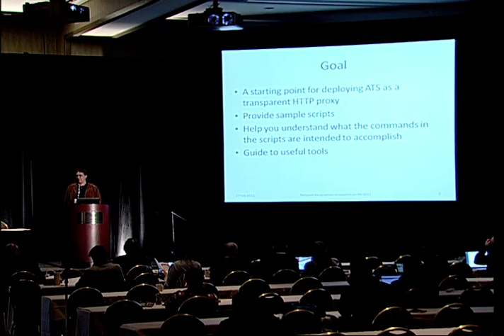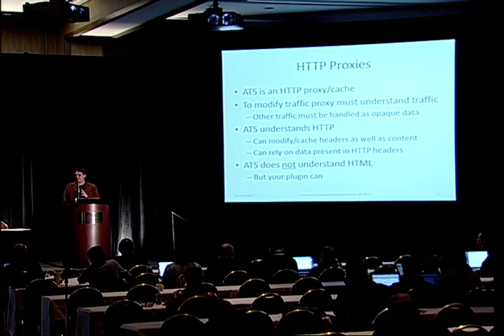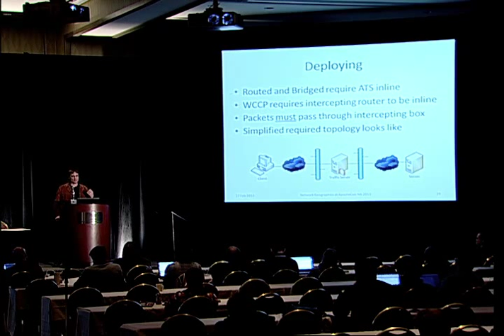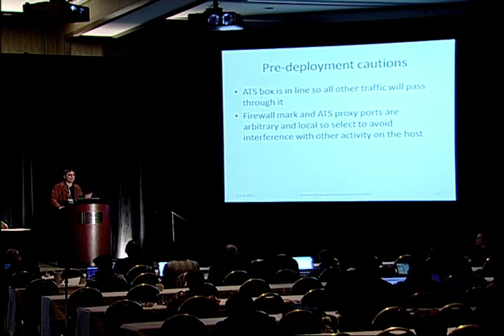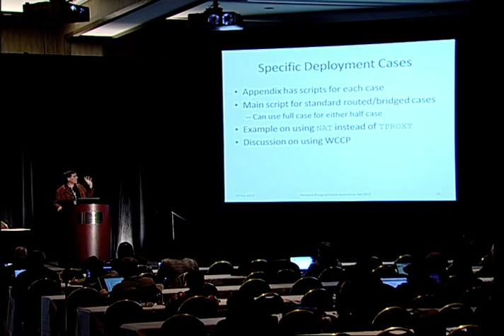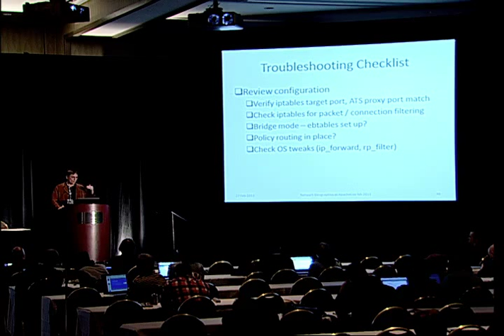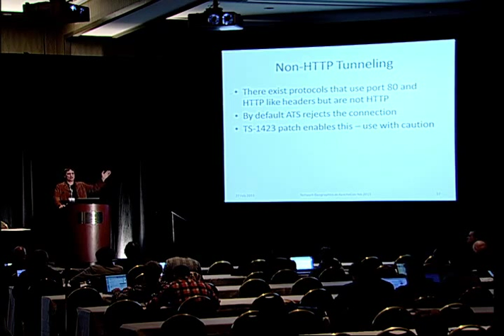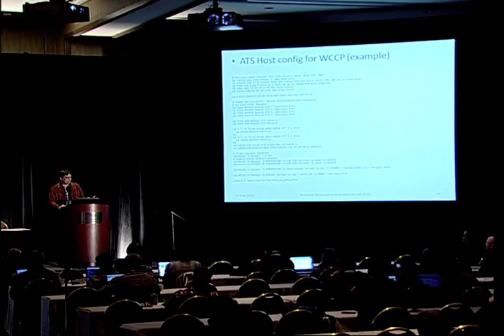Transparent HTTP proxying with Apache Traffic Server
Alan Carroll
ApacheCon NA 2013
A Patchy Web